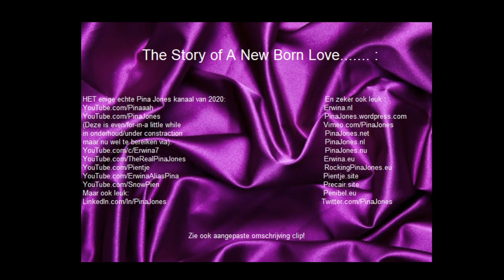Hallo ik ben Erwina, Rinkeldelkinkel Take 1. Zie ook omschrijving clip! En Erwina.nl DankUWelWelWel!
Hallo ik ben Erwina, Rinkeldelkinkel Take 1. Zie ook aangepaste omschrijving clip! En Erwina.nl DankUWelWelWel!

ErwinaAliasPina